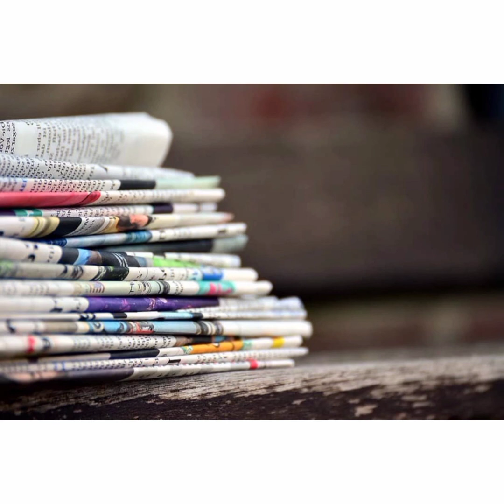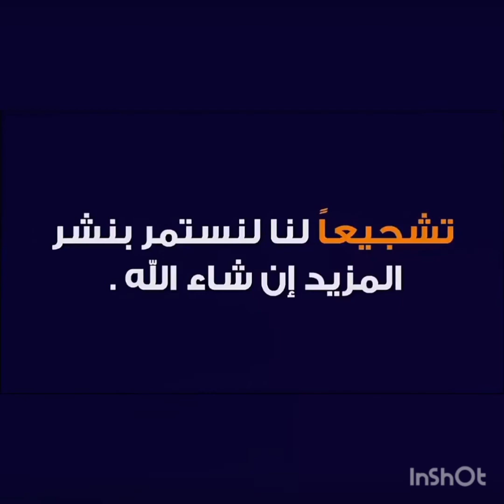أخنوش يعلق على الخطاب الملكي بمناسبة الذكرى 64للمسيرة الخضراء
النص الكامل للخطاب الملكي بمناسبة الذكرى 46 للمسيرة الخضراء - HD